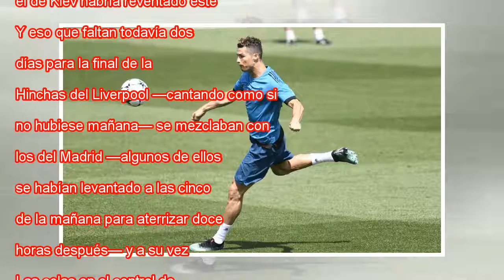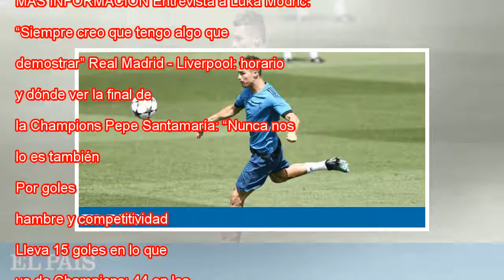Christian y la luna de miel eterna con los campeones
Cristiano, en un entrenamiento en Valdebebas INMA FLORES Si los aeropuertos midieran el pulso de las ciudades, el de Kiev habría reventado este jueves. Y eso que faltan todavía dos días para la final de la Champions. Hinchas del Liverpool —cantando c...